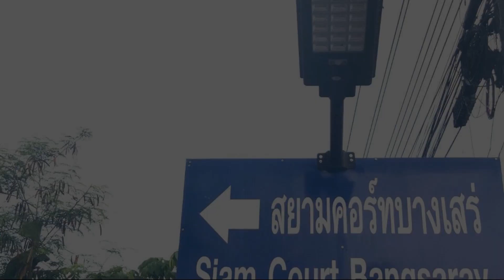Siam Court, Bang Sare, Thailand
About Property:
You're eligible for a Genius discount at Siam Court! To save at this property, all you have to do is sign in.
Set in Bang Sare, Siam Court offers accommodation with pool with a view, free WiFi and free private parking for guests who drive. There is a private entrance at the villa for the convenience of those who stay. Boasting family rooms, this property also provides guests with a picnic area.

The villa complex will provide guests with air-conditioned units offering a wardrobe, a kettle, a ...
Property Type: Hotel
Address: 159/2 Moo 8., Soi 9, Bang Saray ,Sattahip Chonburi, 20250 Bang Sare, Thailand
Searching For
1. Siam Court - Bang Sare - Thailand
2. Siam Court - Bang Sare - Thailand Address
3. Siam Court - Bang Sare - Thailand Rooms
4. Siam Court - Bang Sare - Thailand Amenities
5. Siam Court - Bang Sare - Thailand Offers and Deals
Audio Credit:
Track Title: Subway Dreams
Artist: Dan Henig